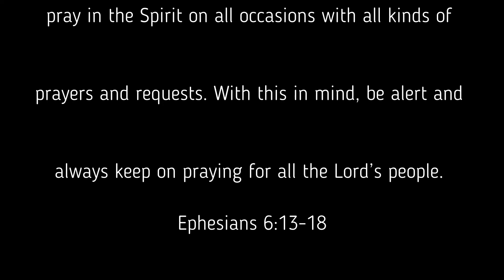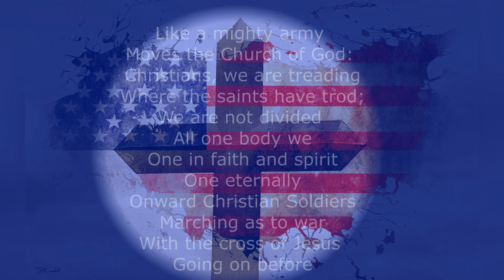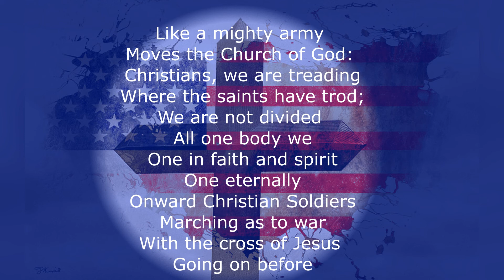Onward Christian Soldiers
Onward Christian Soldiers Hymn